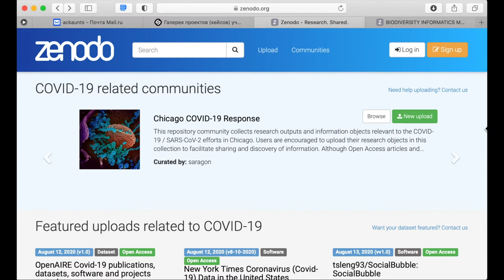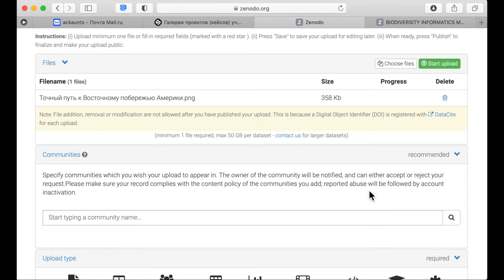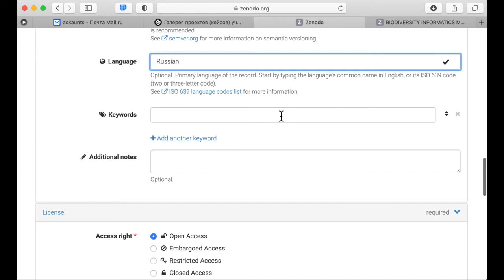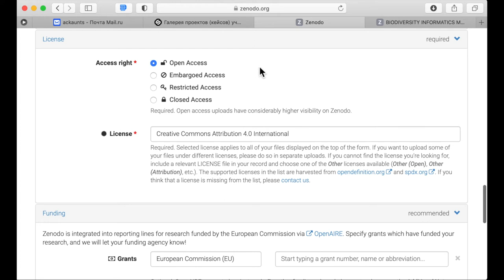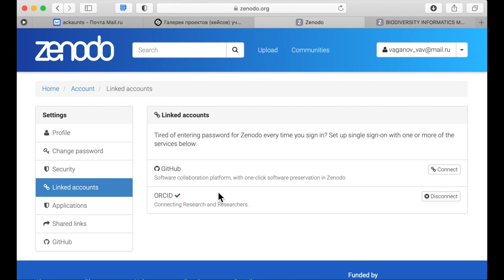Как загрузить ваш кейс в Zenodo (КТвБ: компьютерные технологии в биологии).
КТвБ: Как загрузить ваш кейс в Zenodo --- Модуль V  "КЕЙС: представление результатов", урок 3 "Галерея проектов (кейсов) участников"